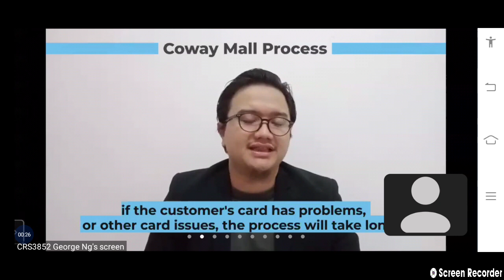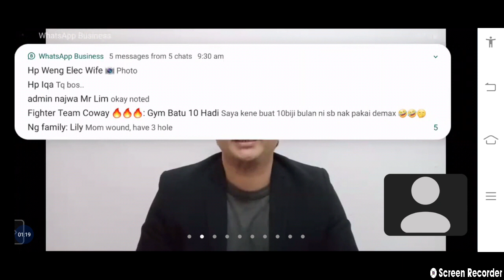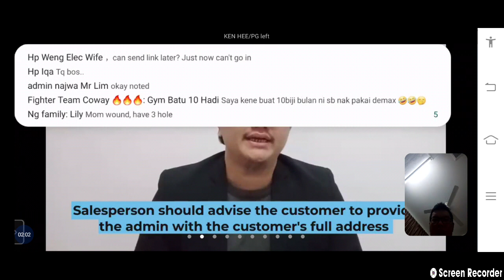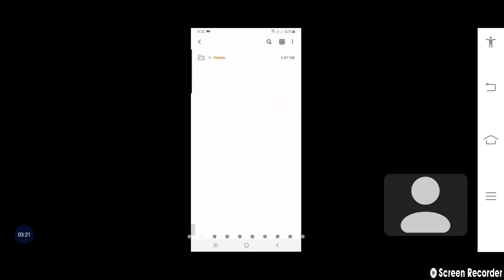WHAT IS THE PROCESS FOR COWAY MALL LINK | botak guy antony tan #60